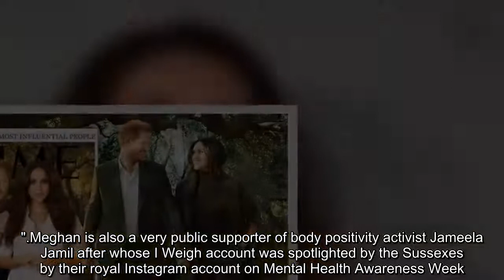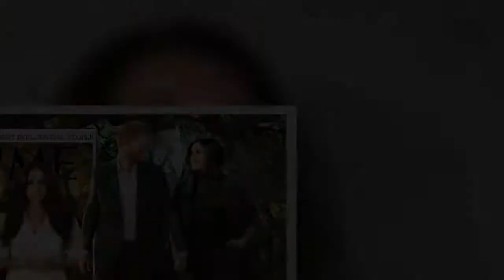Meghan sending wrong message to young women over 'retouching' claims, expert says